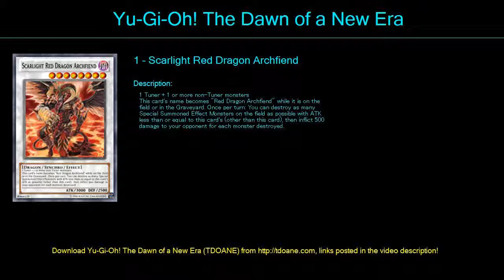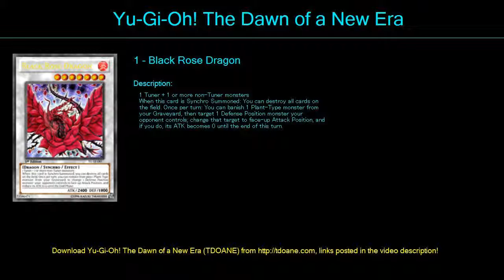Red Dragon Archfi Deck Profile May 2016